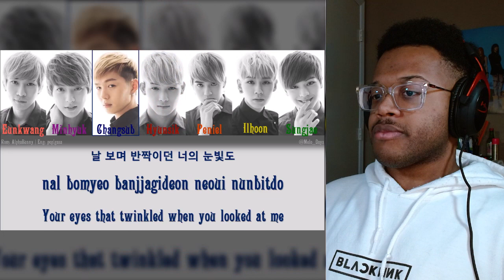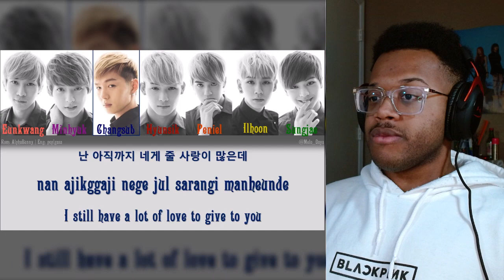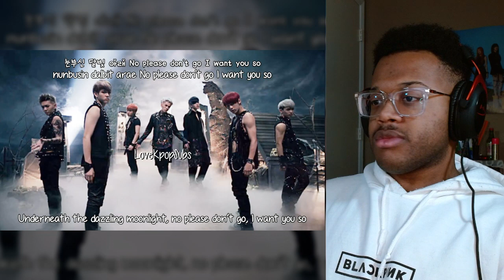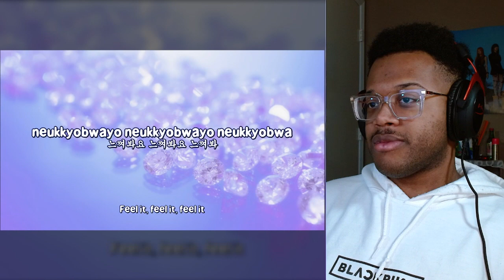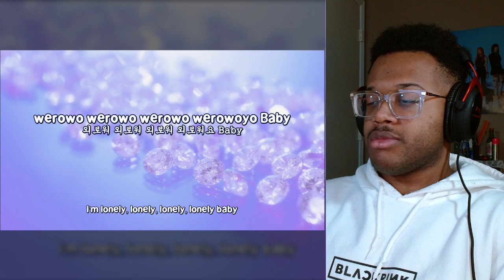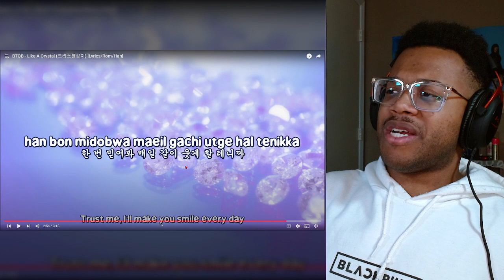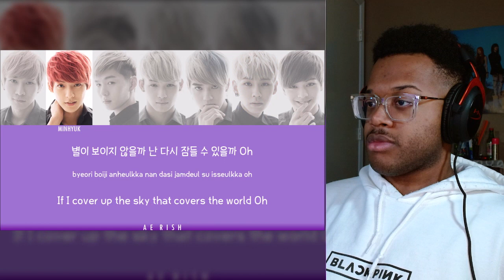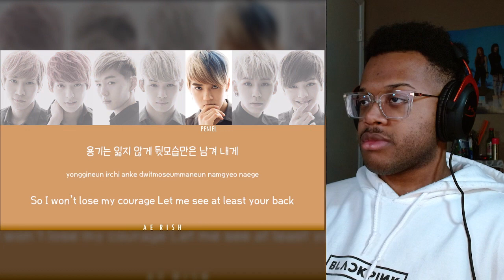BTOB 'Thriller' Album Reaction